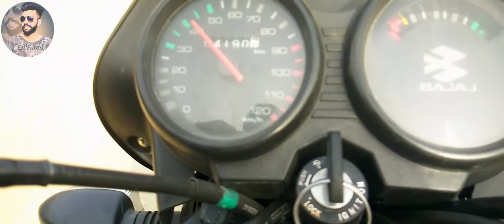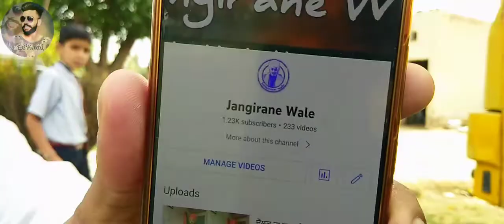ਦੈਖੋ ਪੂਰਾ ਪ੍ਰਰੋਗਰਮ | SHUBH KARMAN CONVENT SCHOOL TARMALA | full new vilogs video | B.L PRESENT